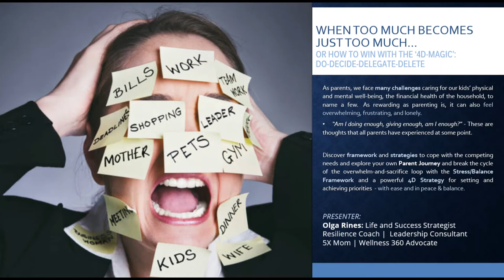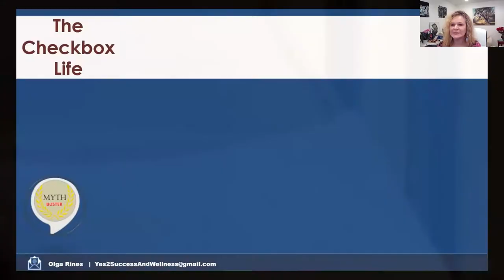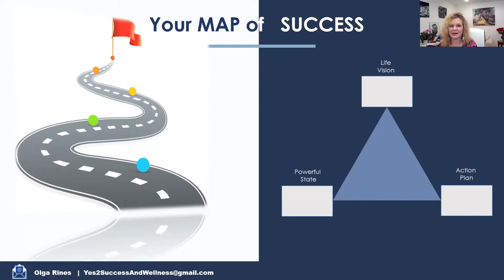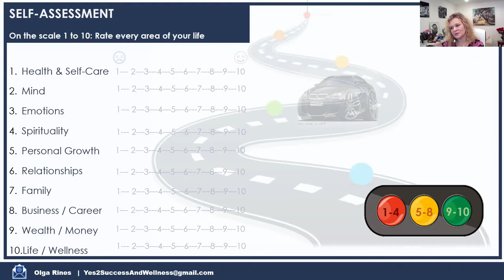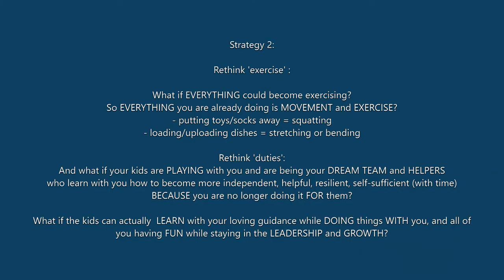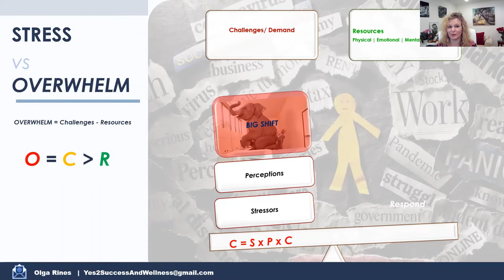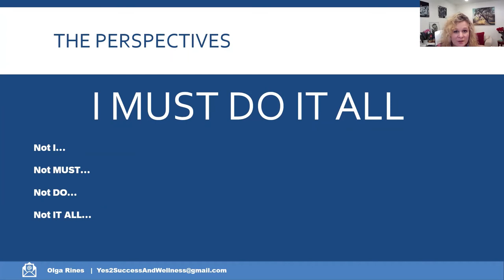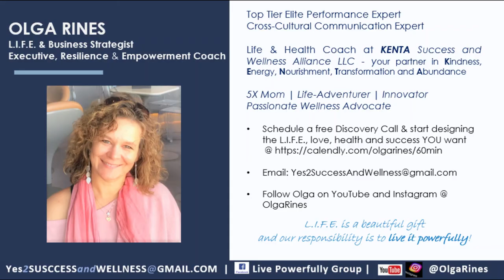Strategies for Parents: When Too Much Becomes Too Much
As parents, we face many challenges caring for our kids’ physical and mental well-being, the financial health of the household, to name a few.  As rewarding as parenting is, it can also feel overwhelming, frustrating, and lonely.
“Am I doing enough, giving enough, am I enough?" - These are thoughts that all parents have experienced at some point.

Discover framework and strategies to cope with the competing needs and explore your own Parent Journey and break the cycle of the overwhelm-and-sacrifice loop with the Stress/Balance Framework and a powerful 4D Strategy for setting and achieving priorities  - with ease and in peace & balance.